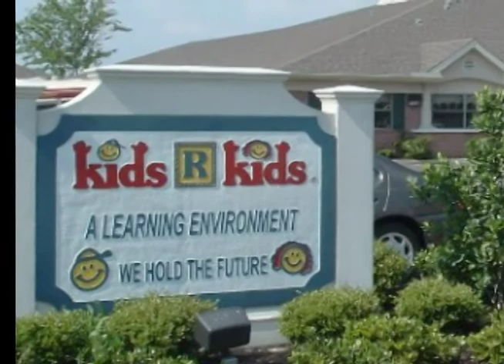KRK Grad 2010.mp4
This is the video shown at the conclusion of our Graduation at the end of the year - July 27, 2010.